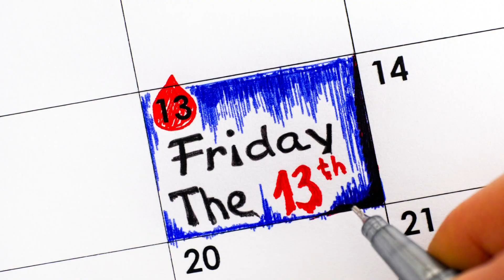It's Friday the 13th. Are you superstitious?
Some people consider this date bad luck. According to history.com, this superstition has been going on for centuries.